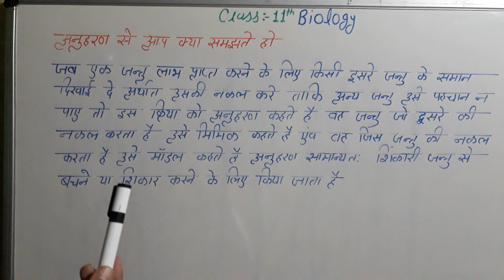अनुहरण से आप क्या समझते हो । anuharan se aap kya samjhte ho। biology class 11th